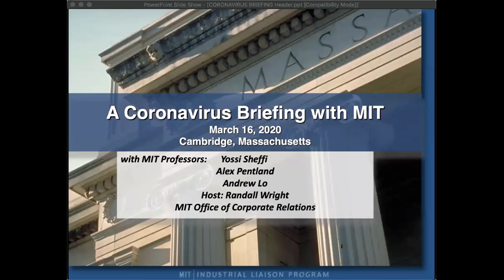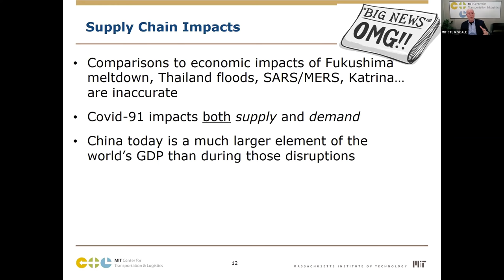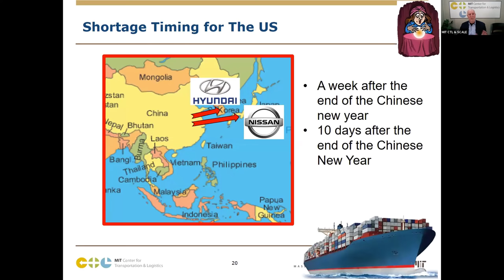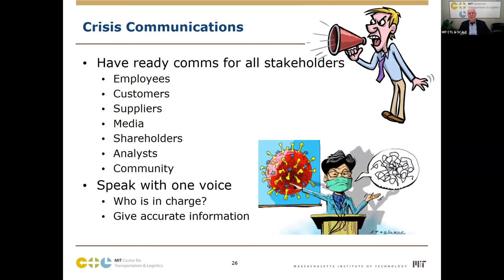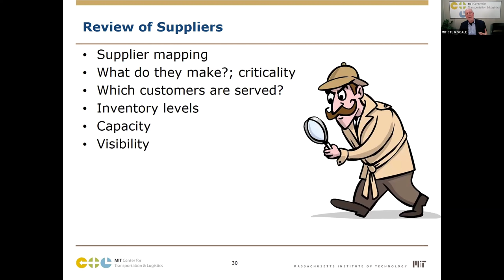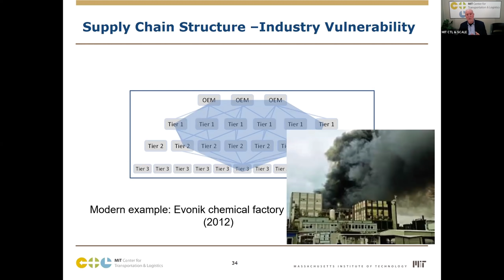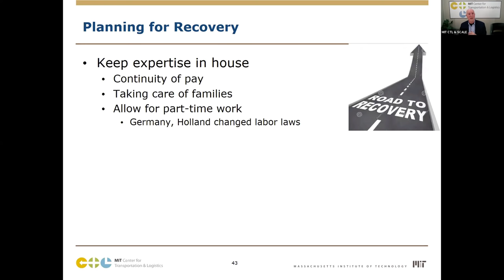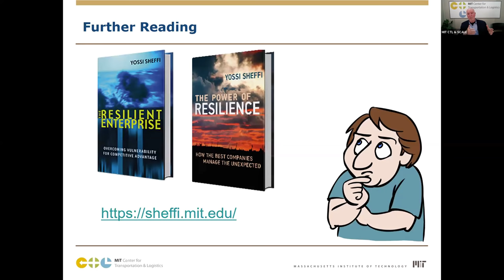A Coronavirus Briefing - The Impact of COVID-19 on Business and Supply Chain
The Impact of COVID-19 on Business and Supply Chain
What happens to a company when the unimaginable occurs? As the coronavirus continues to spread and the number of infections surpasses 100,000 worldwide, the MIT Center for Transportation and Logistics (MIT CTL) has taken a close look at how companies are responding and how they should be responding.

Yossi Sheffi, Professor of Engineering at MIT and Director of the MIT Center for Transportation and Logistics, has argued in The Resilient Enterprise: Overcoming Vulnerability for Competitive Advantage (MIT Press, 2005) that a company’s survival and prosperity depend more on what it does before such a disruption occurs than on the actions it takes as the event unfolds. Ten years later, he published The Power of Resilience: How the Best Companies Manage the Unexpected (MIT Press, 2015). In this webinar, Professor Sheffi will focus on the here and now. He will explore the COVID-19 disruption in the context of past disruptions and explain what companies should be doing now as the epidemic is spreading.

His perspectives have been reported widely by WSJ, Bloomberg, CNBC, and all major media outlets, as well as trade publications. He is consulting with major corporations on understanding the supply chain impacts and the range of responses.